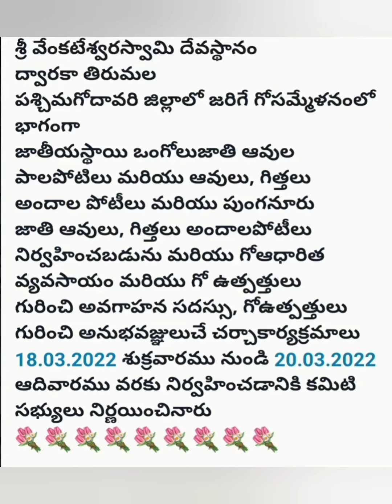BHEEMA WON 1ST PLACE AND CHAMPIONSHIP IN STATE WIDE ONGOLE JATHI ANDALU POTILU AT DWARAKA TIRUMALA